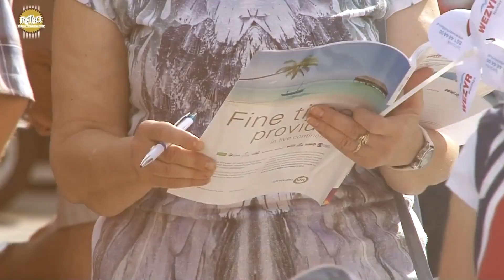FESTIWAL RETRO 2014 | CZĘSTOCHOWA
Częstochowski Festiwal Retro Częstochowa był jednym z największych wydarzeń plenerowych, organizowanych w ramach miejskiej akcji „Aleje - tu się dzieje!".
Zainaugurował go program rodem z międzywojnia (gra w karty, pucybut, piosenki uliczne), przygotowany przez Grupę Teatralną Warszawiaki. Potem zagrała Kapela z Targówka oraz Vioce Band z gwiazdą małego i wielkiego ekranu Sonią Bohosiewicz. Centralnym punktem Festiwalu Retro Częstochowa był wyjątkowy koncert, zatytułowany „Lata dwudzieste, lata trzydzieste...". Z częstochowskim Makabundą wystąpili zaprzyjaźnieni z zespołem, czołowi artyści krajowej sceny muzycznej, teatralnej i kabaretowej: Katarzyna Pakosińka, Sonia Bohosiewicz, Iwona Chołuj, Marian Opania, Mariusz Kiljan oraz Cezary Studniak.
Scenografię koncertu stanowiły wyjątkowe zdjęcia Częstochowy z dwudziestolecia międzywojennego. Unikalne fotografie dokumentujące życie miasta w tym okresie specjalnie na tę okazję udostępnił Ośrodek Dokumentacji Dziejów Częstochowy Muzeum Częstochowskiego.
Koncertom towarzyszyły dodatkowe atrakcje w nurcie epoki: pchli targ, pokaz zabytkowych samochodów, stoiska gastronomiczne oraz wakacyjne vouchery Wezyr Holiday.

Przygotował: Bartek Osumek
Zdjęcia i montaż: Robert Nawrot